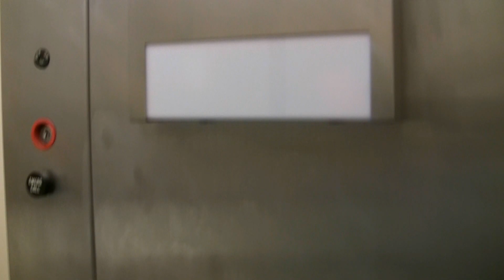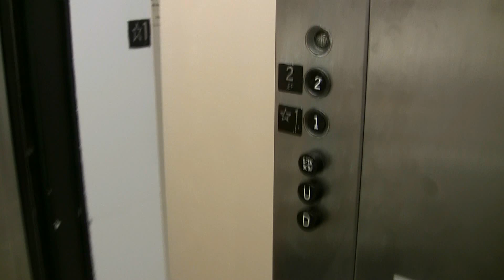Vintage OTIS hydraulic elevator @ Macy's in the Eastview Mall, Victor, NY.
This elevator was installed in 1971, and is almost completely original.